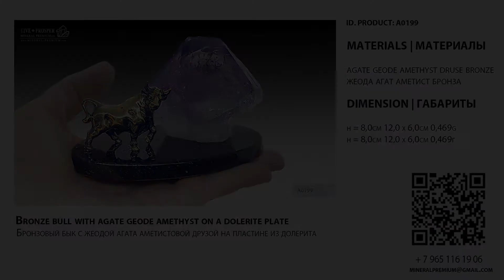mineral_premium Подарок руководителю Бронзовый бык с аметистом | Подарок на год Быка 2021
ID. PRODUCT: A0199

NAME OF PRODUCT | НАЗВАНИЕ ИЗДЕЛИЯ
Bronze bull with agate geode amethyst on a dolerite plate
Бронзовый бык с жеодой агата аметистовой друзой на пластине из долерита

MATERIALS | МАТЕРИАЛЫ
agate geode amethyst druse bronze
жеода агат аметист бронза

DIMENSION | ГАБАРИТЫ
h = 8,0cm 12,0 х 6,0сm 0,469g
h = 8,0см 12,0 х 6,0см 0,469г

SYMBOLIC VALUE | СИМВОЛИЧЕСКОЕ ЗНАЧЕНИЕ
Taurus / Ox in FEN-SHUI is a symbol of confidence, power, and purposefulness. Amethyst is a uniquely powerful crystal that can transform lives he blocks geopathic stress and negative environment energies bring calmness and clarity to relationships – a stone of true love.

Телец /Бык в ФЭН-ШУЙ - символ уверенности, мощи и целеустремленности. Аметист -стабилизирует пространство и даёт новый импульс отношениям.

SHIPPING | ДОСТАВКА
Самовывоз: м. Киевская (бесплатно)
Доставка по Москве: 500,00р (в пределах МКАД)
Доставка по России и миру: EMS, СДЕК, ПОЧТА РОССИИ, BOXBWRRY
*после 100% предоплаты
Способы оплаты: перевод на карту СБЕРБАНК, PayPal, Корона сервис, Western Union и другие